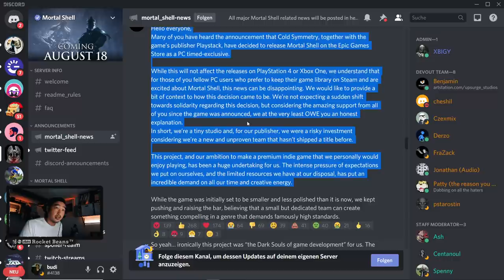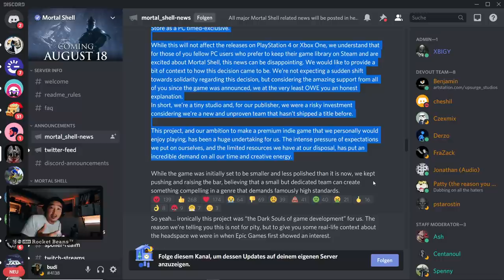Brandneues Soulslike vs. blutiger Souls-Anfänger | Mortal Shell mit Budi #1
Daniel Budi Budiman spielt MORTAL SHELL! Das ist mal eine Ansage. Denn das Soulslike von COLD SYMMETRY & PLAYSTACK ist vielleicht die todessreichste Rückkehr in die Manege der Knallhart-Durchgenommen-Zockerei, die man sich überhaupt hätte überlegen können.  Wie man sich dabei fühlt? Na So!
Budi: Aeh. Ja moin. Also. Ich hab noch nie ein Souls-Game wirklich gespielt. Jetzt ist es raus.
Vielleicht ist es aber auch ganz gut, denn so kann ich mich fresh und unerfahren in einen neuen Anwärter des Soulslike-Klon des Jahrzents schmeißen: MORTAL SHELL.
Bisherige Trailer haben Lust auf mehr gemacht. Und jetzt hab ich halt den Salat. MORTAL SHELL + Knallhart Durchgenommen + moi = o_O
Obwohl die Veröffentlichungspolitik von MORTAL SHELL(ab dem 18. August 2020 für die PS4, XBOX ONE X und PC für 29,99€) durchaus diskutable ist (EPIC-STORE exklusiv auf dem PC), versuche ich mich so frei wie möglich an das Spiel zu wagen und schaue - hoffentlich gemeinsam mit Euch - wohin die Reise geht. Und vielleicht habt Ihr ja Bock, dabei zu sein und auch zu bleiben.
Die Spielzeit wird offiziell mit ca 20 Stunden angegeben, mal gucken wie lange es hier dauert. ^^
Digge!

►Schreibt uns gern euer Feedback zu diesem KNALLHART DURCHGENOMMEN bei uns im Forum oder in die Video-Comments